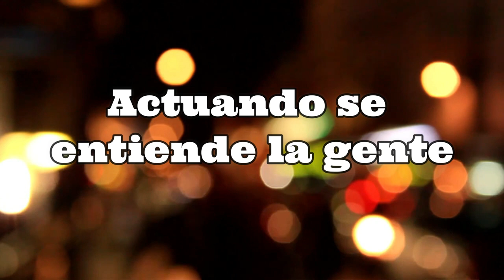Actuando se entiende la gente (Cap.2) Mariano Cabrera y Mauricio Bustamante.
Segundo capitulo de la charla sobre actuación de los docentes responsables de los seminarios en español de The Lee Strasberg Theatre & Film Institute de New York en cuarentena.

THE ACTING COACH
MARIANO CABRERA es actor, director y docente teatral argentino con 36 años de carrera en la actividad teatral televisiva y cinematográfica.Cada año su vida se reparte entre New York y Buenos Aires.
En New York se desempeña desde el año 2015 como docente coordinador de los seminarios en español en The Lee Strasberg Theatre & Film Institute e integra la dirección ejecutiva de The New York Acting Alliance.
En Argentina dirige su escuela de actuación Nuevo Escenario Estudio Mariano Cabrera desde su creación en el año 2009, con una matrícula anual de 400 alumnos, instituto donde a lo largo de su historia han desarrollado actividad docente los mas reconocidos actores argentinos (Emilia Mazer,Alfredo Allende,Emilio Bardi,Mónica Villa, etc).
Ha dictado seminarios de actuación en distintas ciudades del mundo como New York,Londres, Paris,Madrid y Barcelona y se desarrolla como coach de interpretación en producciones cinematográficas y televisivas nacionales e internacionales.